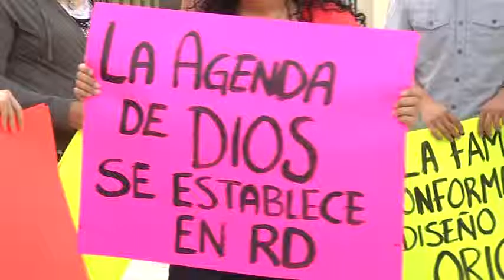Continúa controversia proyecto salud sexual y productiva